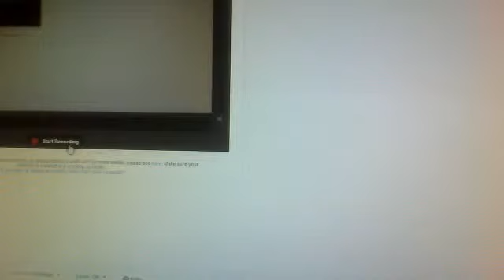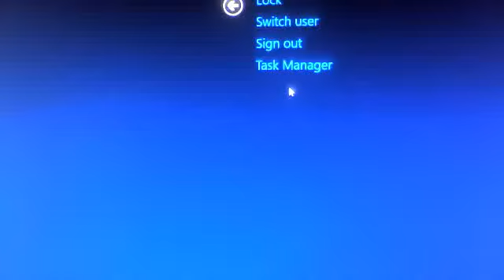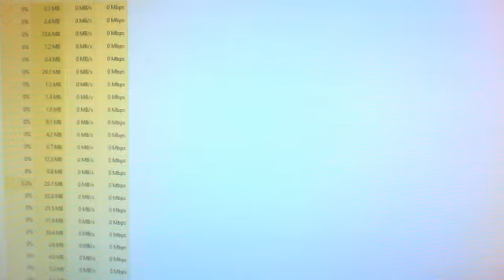Minecraft Pc P3 READY TO PLAY W/ MY FRIEND